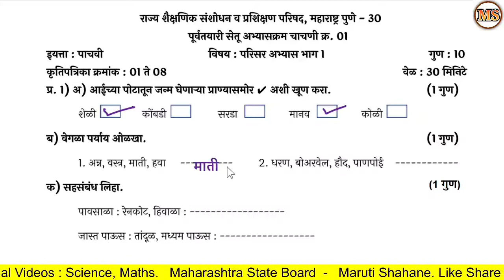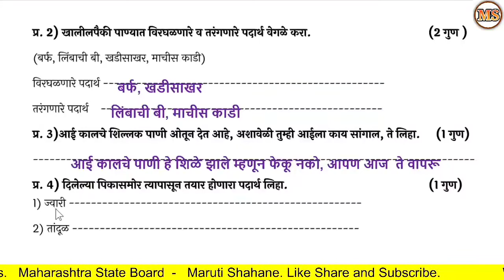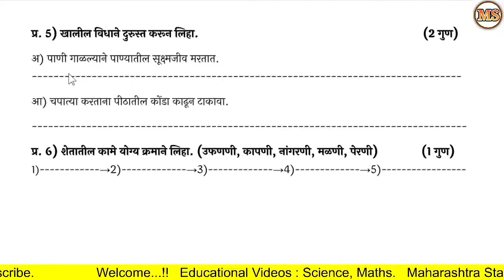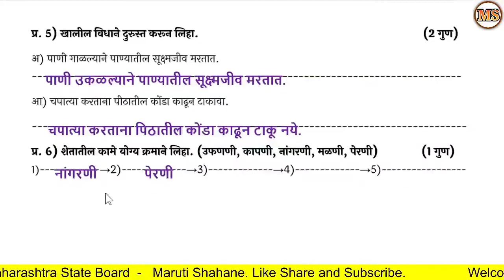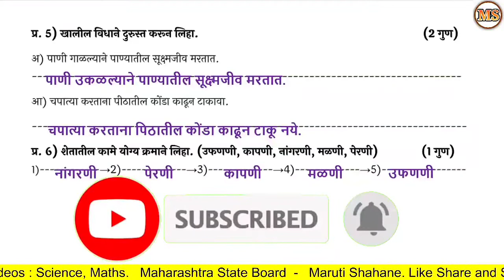सेतू अभ्यासक्रम इयत्ता 5वी परिसर अभ्यास -1 चाचणी -1उत्तर सूची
Haribhai Devkaran Prashala Solapur.
सेतूअभ्यासक्रमउत्तरसूचीइयत्ता5वीसेतूअभ्यासक्रम परिसरअभ्यास1चाचणी2उत्तरसूची2#bridgecourseAnswerkeyclass5Environmental study-1Unittest-2#